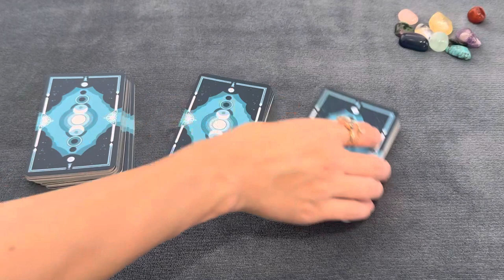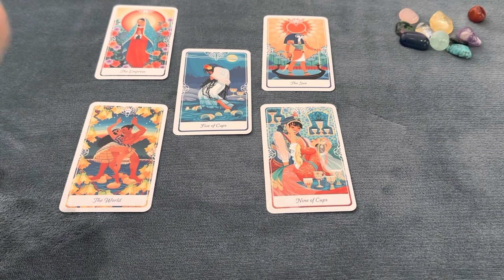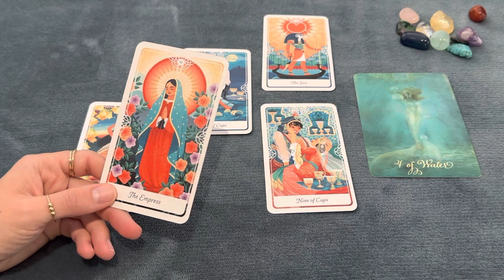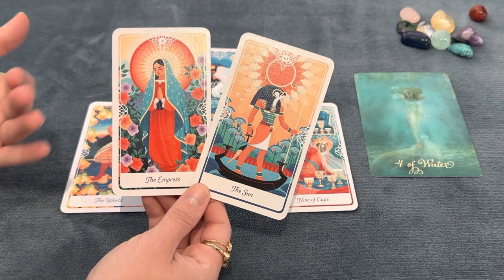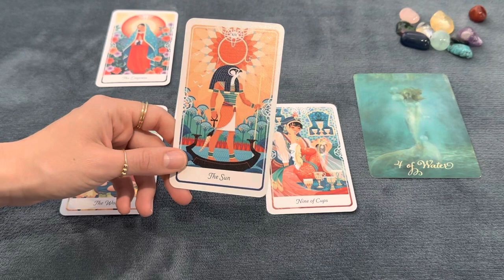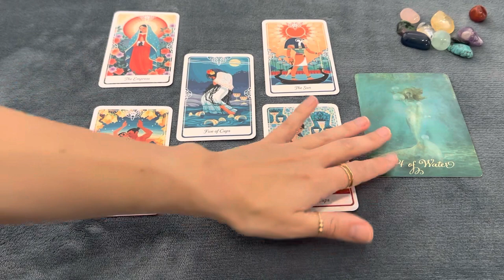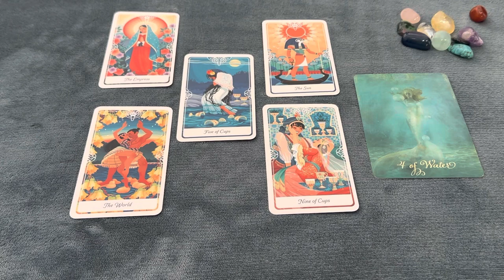LIBRA Wanting to build a future together. How do they feel about you? December 2022 Tarot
This reading looks at the current feelings, thoughts, desires and next actions of your person of interest for the coming month.